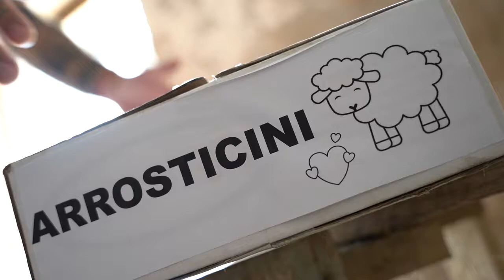EVVVAI.COM - FORNACELLA CON GIRASPIEDINI AUTOMATICO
💪 Vieni a scoprire la rivoluzionaria fornacella automatica per arrosticini! 100% Made in Abruzzo 🔥🔥🔥
Barbecue a carbone ideale per arrosticini, spiedini di carne, pesce e verdure, marshmallow e tanto altro.
Lo speciale meccanismo di rotazione automatica permette una cottura uniforme senza fatica.
Questo barbecue di alta qualità è realizzato in acciaio inox, progettato per durare nel tempo.